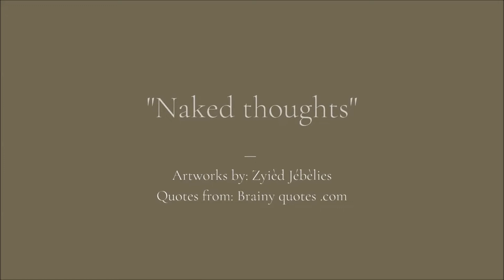Naked thoughts ✖ Zyièd Jébèlies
I hope that you liked this series of artworks. In this video, I collect some of my "one line art" works and add some quotes to each one of them.
👉 You can find all my artworks on my Instagram.